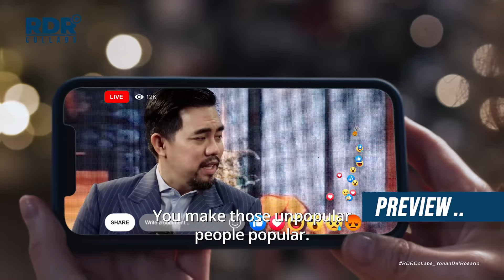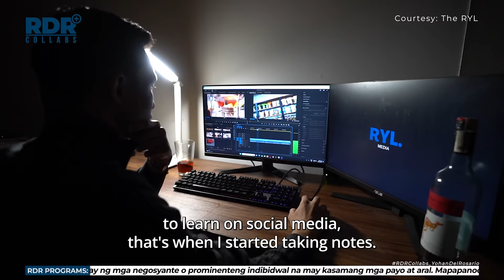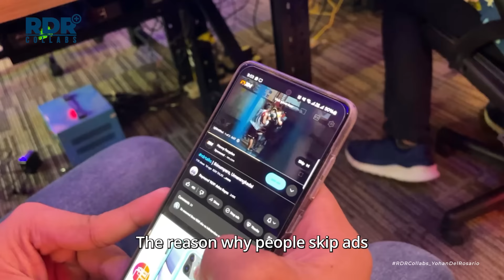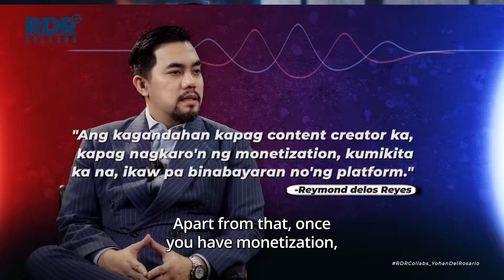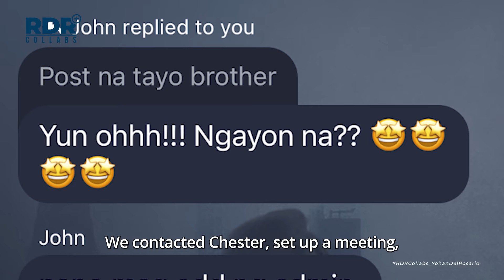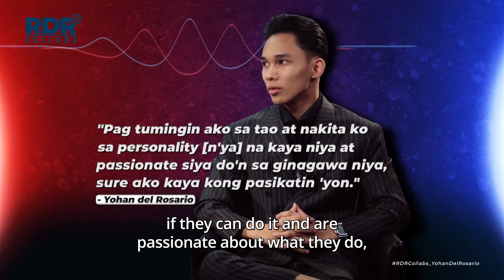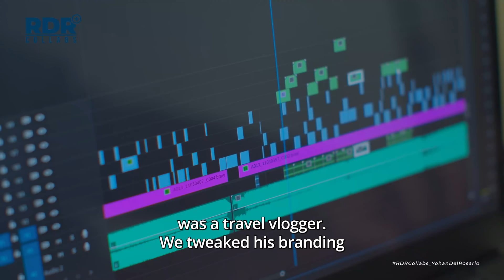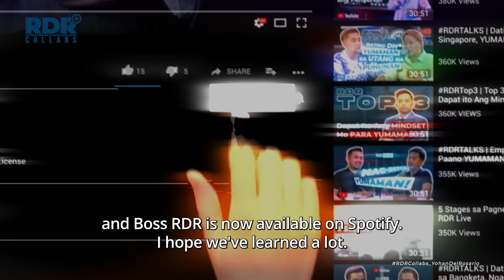rdrcollabs | Magpa-Viral Ng Negosyo!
RDR Collabs x Yohan Delrosario CEO of The RYL